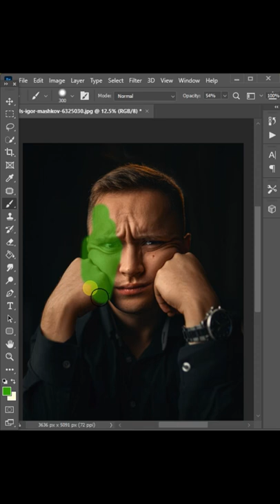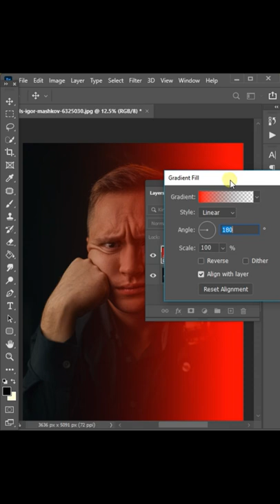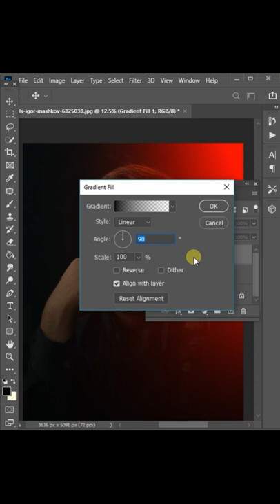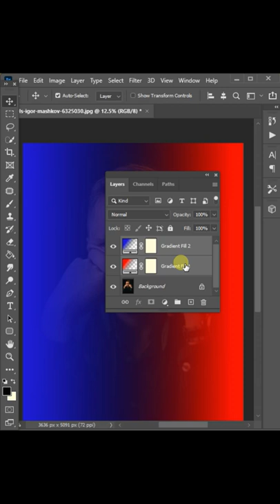Red & Blue Dual Light in Photoshop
Hi Friend's, In this photoshop tutorial i am going to show you how to create dual light effect in adobe photoshop. This is one of the best photoshop trick to create dual lights that means both side lights with using gradient option in photoshop.